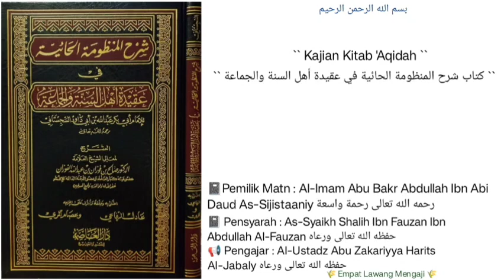Syarh Al-Mandzumah Al-Haaiyyah | 123 | Ustadz Abu Zakariyya Harits Al-Jabaly حفظه الله تعالى ورعاه